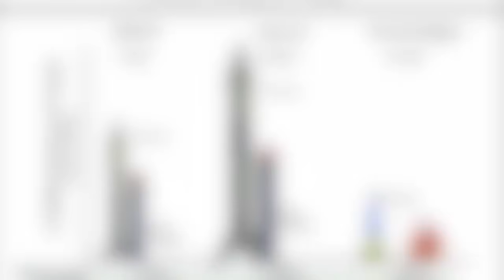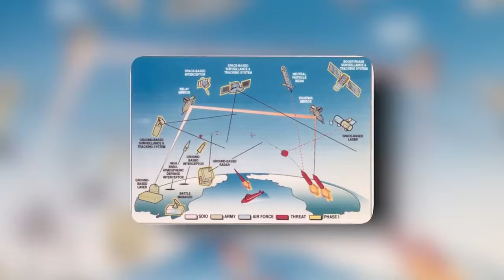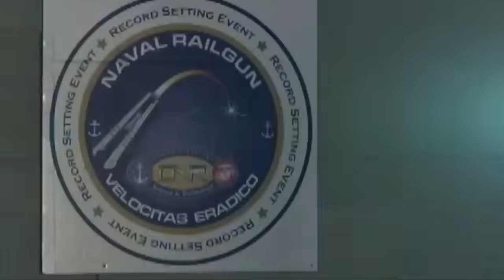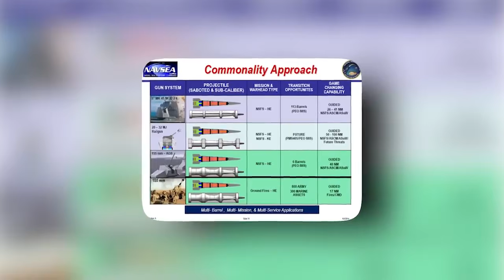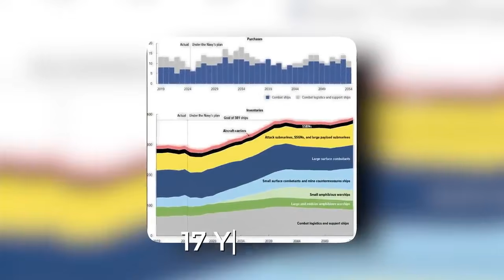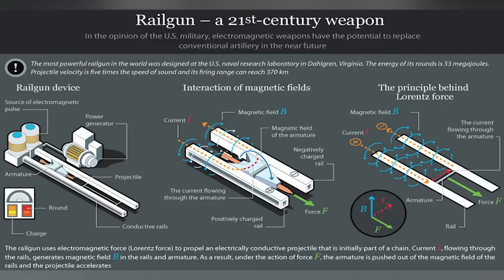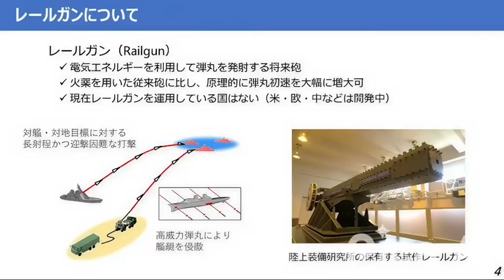Japan develops its own Electric Cannon to complement its anti-missile defense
Imagine a projectile flying 7 times faster than sound. No smoke, no flash - just pure kinetics. This is not science fiction - it’s a railgun.
The US was a pioneer in the field, developing a project that seemed to promise revolutionizing warfare, but its funding was cut in 2021.
Japan, meanwhile, was just gaining momentum in creating its own railgun, testing it on board its ships!
In this video, we’ll try to find out whether high-tech weapons in the hands of allies could be the impetus that brings the railgun back onto the Pentagon’s agenda, or is the US prepared to watch progress from the sidelines this time?
Subscribe to the channel, like our videos and turn on notifications about the publication of a new video, so as not to miss the opportunity to get your dose of useful information and good mood! Feel free to write comments below the videos, the channel team will gladly accept all suggestions!